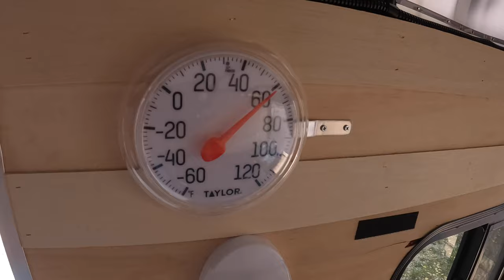Amazing forest colors in cargo trailer. الغابة ذات الألوان الجميلة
The Indian summer is upon us and it's beautiful display of colors, one of the best seasons in Colorado.